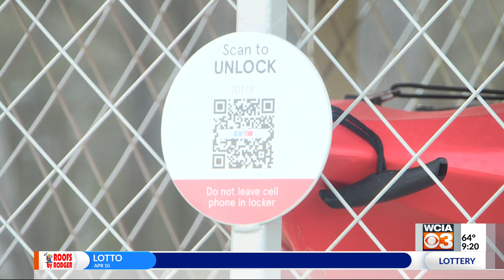Lake Charleston now renting kayaks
The 9:00 a.m. Morning Show